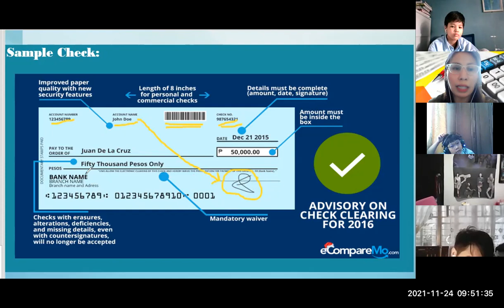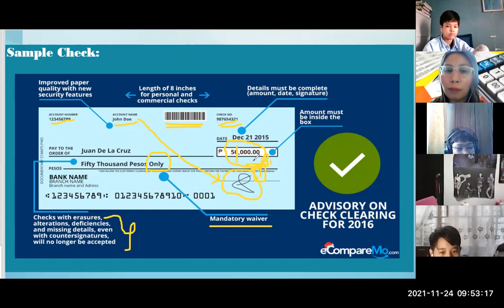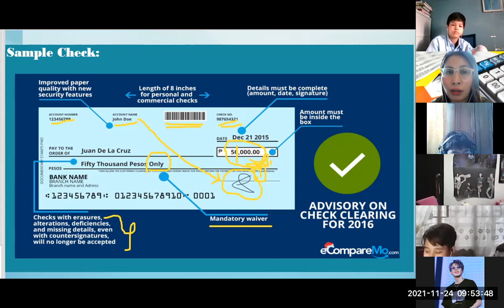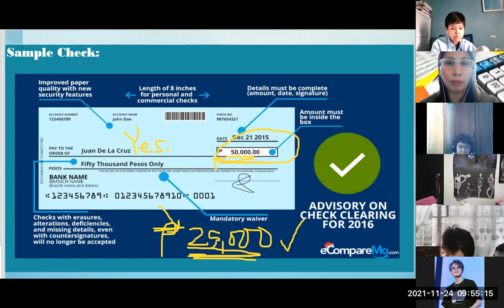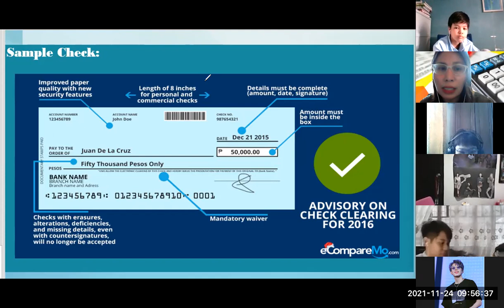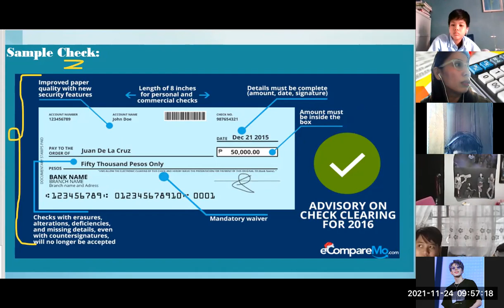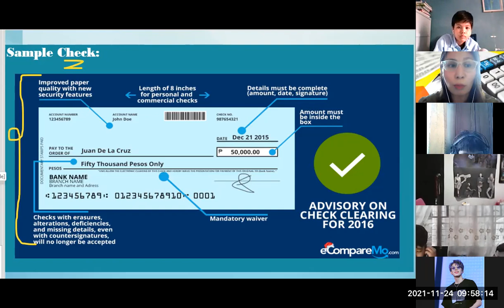BUSINESS MATHEMATICS | Parts of a Check / Checking Account | Zoom | Tagalog Version | Miss Bridge YT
Thanks.